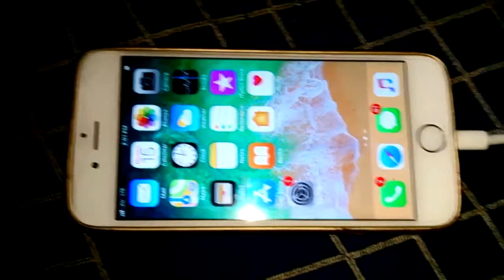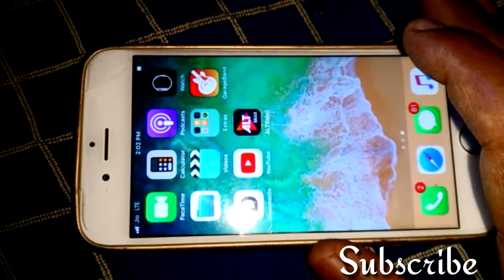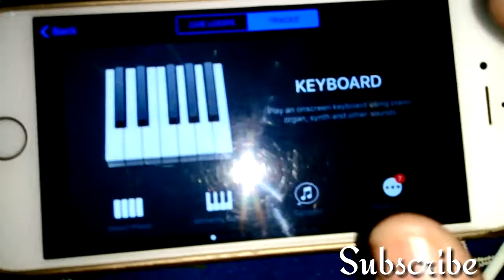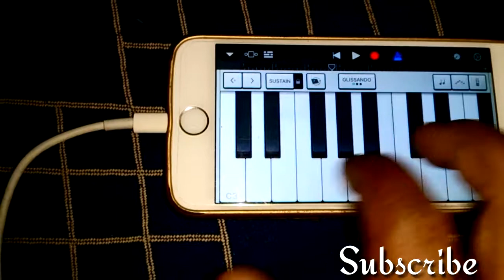Garagband iphone|How Make Music In Iphone With Garageband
Best way to create music on iphone with powerful tool garagband.we can create music anytime anywhere easily.short look